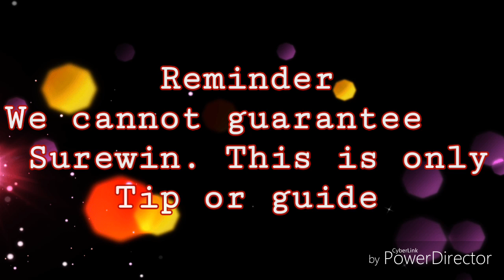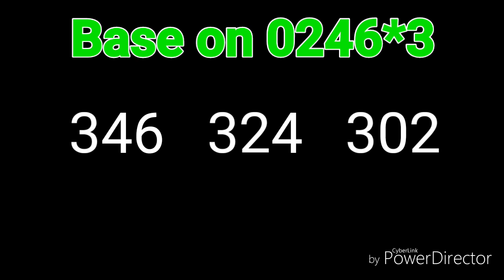ALL DRAW SWERTRES HEARING TIP FEBRUARY 21 2019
Look here

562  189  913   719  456